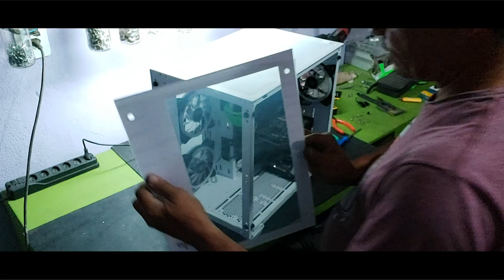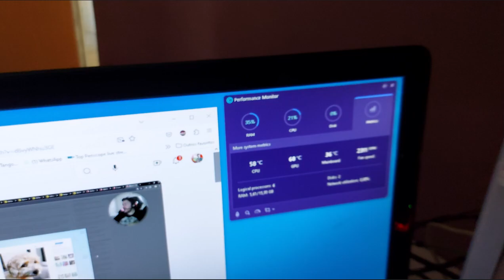Gabinete Gamer Aigo Dark Flash C285, Lateral de Vidro, Branco, C285-WH